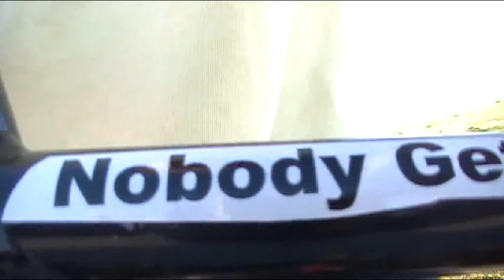Nobody Gets hurt in my house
Fort mcmurray riders fooling around doing what they love riders: kristian rice , jacob muswagon , cory pollard, gavin munro, gareth munro, Jeremy greening,  skateboarder: jordan mcmillian